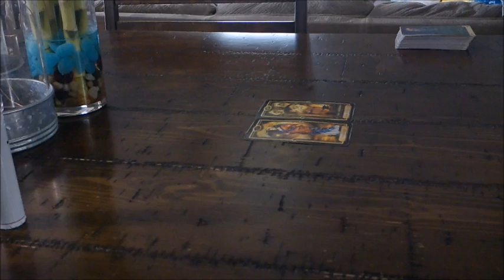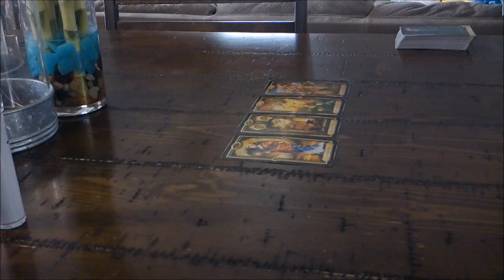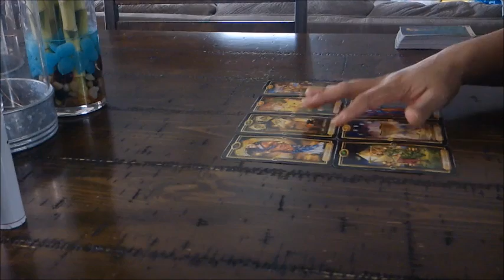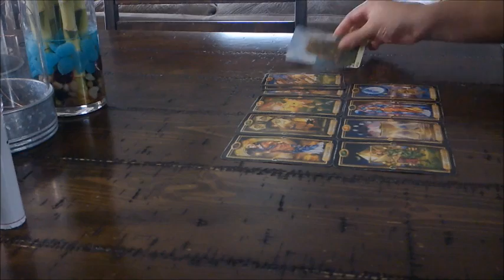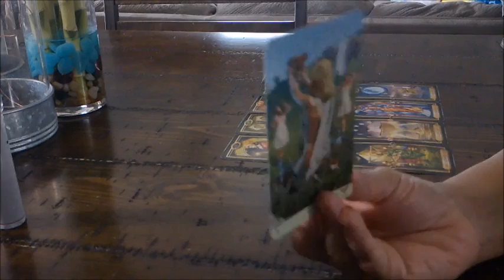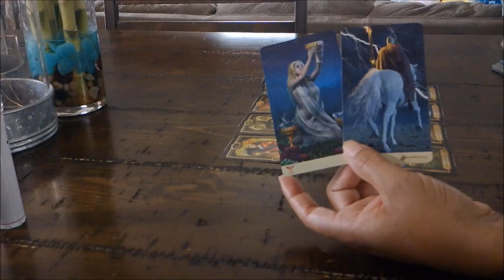AQUARIUS SOULMATE LOVE~FEB. 21-22~THEY ARE NOT THE PERSON YOU ONCE KNEW